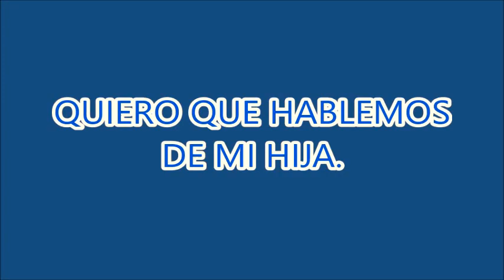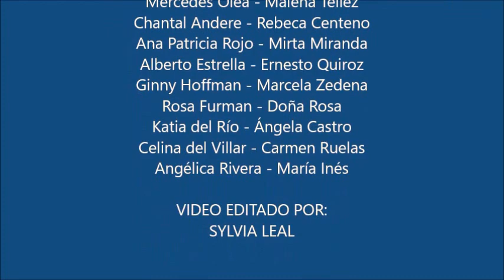QUIERO QUE HABLEMOS DE MI HIJA#46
LUCERO NO QUIERE ENTRENAR. ENRIQUE SE SIENTE FRUSTRADO.Y EL PADRE DE LUCERO QUIERE HABLAR CON ENRIQUE.